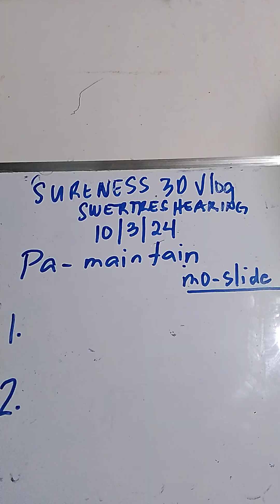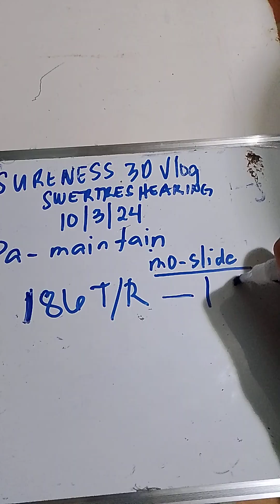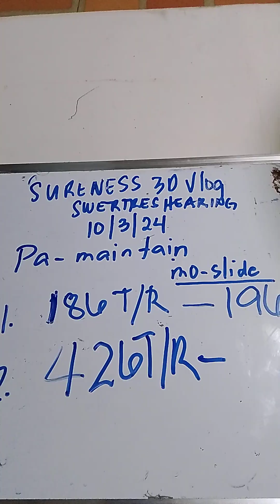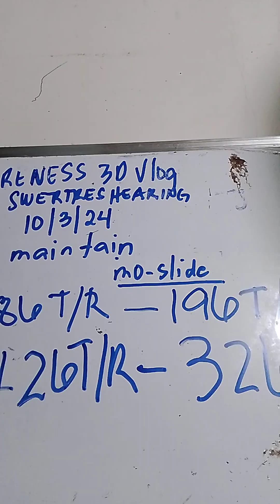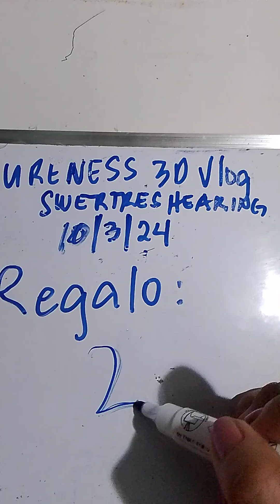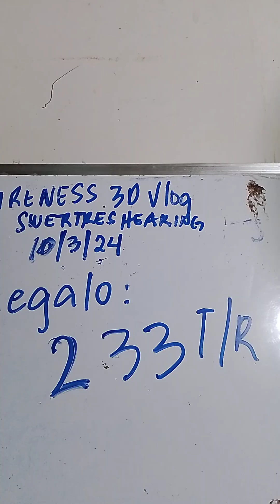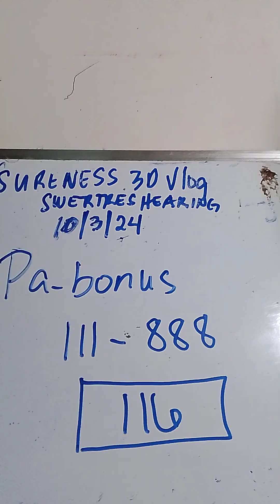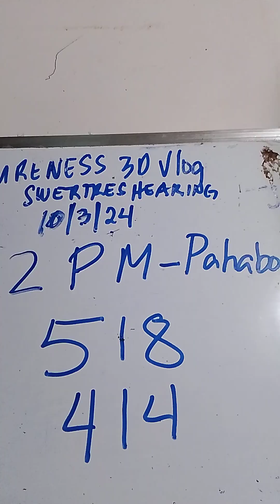SWERTRES HEARING 10/3/24 Best COMBIS Pa-maintain. SILIPA NA!!!!